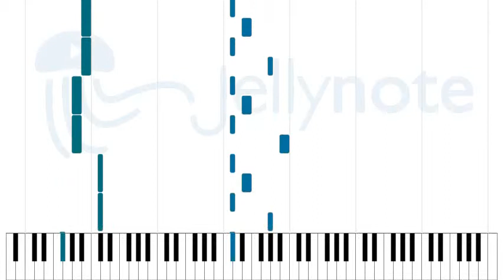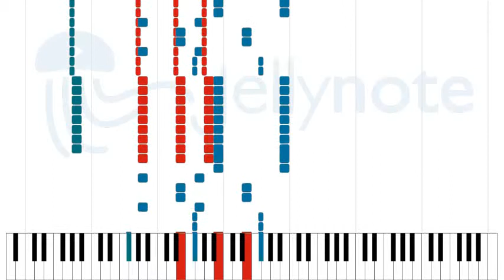Rewrite (Full Metal Alchemist) - ASIAN KUNG-FU GENERATION [Sheet Music]